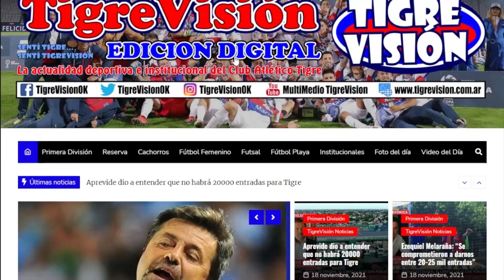Diego Martínez en conferencia de prensa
El DT del Matador  dialogó con los periodistas luego del triunfo ante Newell´s y la clasificación a la copa sudamericana.